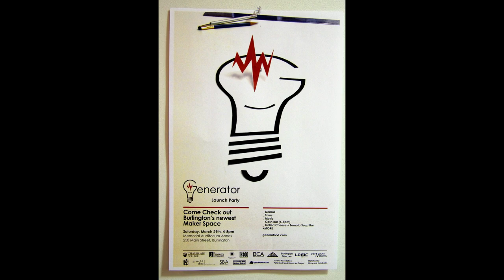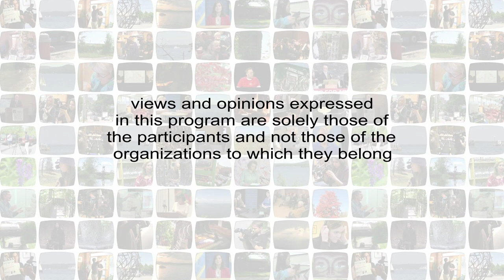Burlington Generator: Vermont's New Maker Space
STEM EDUCATION: A RENEWED CULTURE OF INNOVATION

With the recent opening of the Burlington Generator, Burlington Vermont could become what Maker Faire founder Dale Dougherty refers to as a "Maker City".  The burgeoning Vermont Maker movement ignited by the Champlain Maker Faire has spawned emerging maker spaces throughout the state.  Champlain Maker Faire executive producer and Renewed Culture of Innovation host says that with the emergence of maker spaces in other cities and towns modeled after Burlington Generator, Vermont could become the nation's first "Maker State".   Guests in this program include Burlington Generator's Chris Thompson and Christy Mitchell who will discuss what a maker space is and how the community can participate.